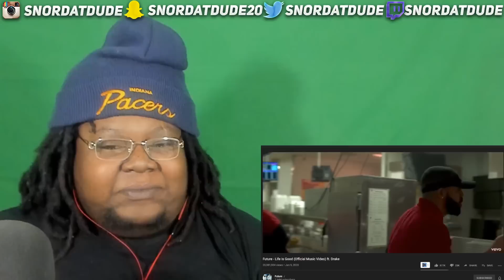Future - Life Is Good (Official Music Video) ft. Drake REACTION!!!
My reaction to Future - Life Is Good (Official Music Video) ft. Drake